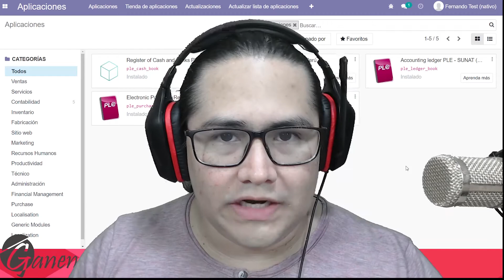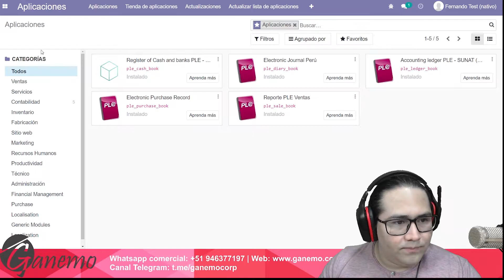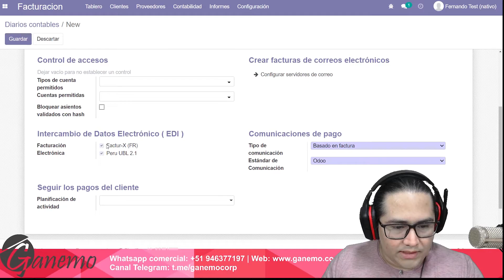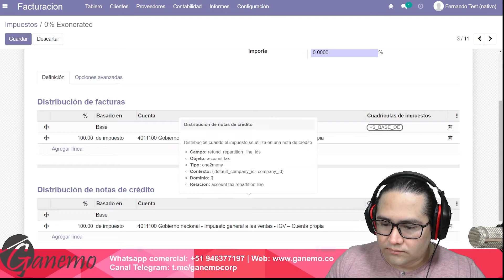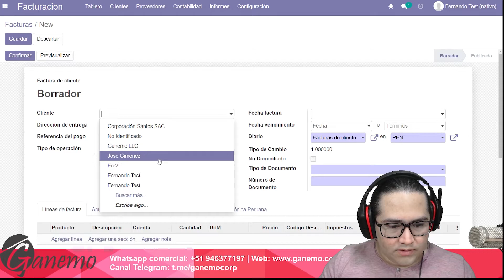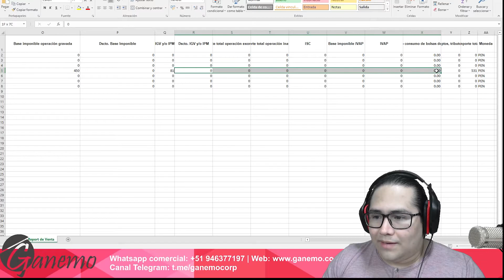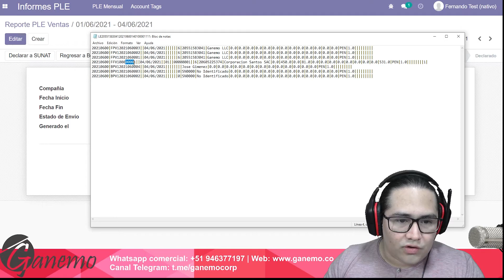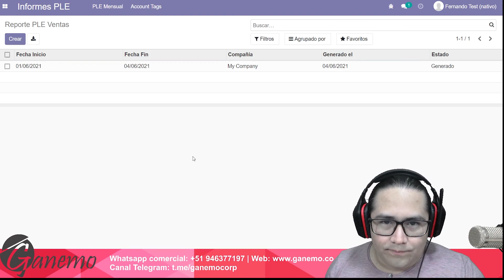👍 (PLE SUNAT) Registro de venta electrónica (localización Peruana).✔